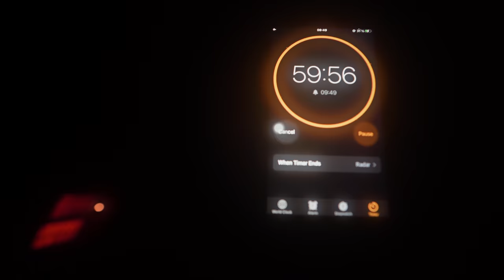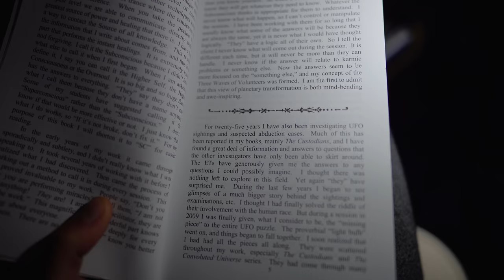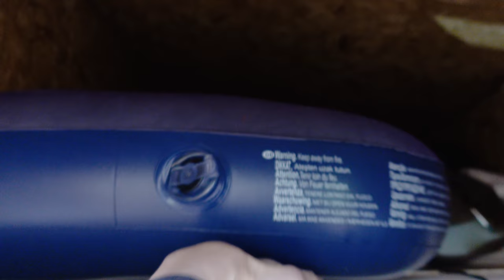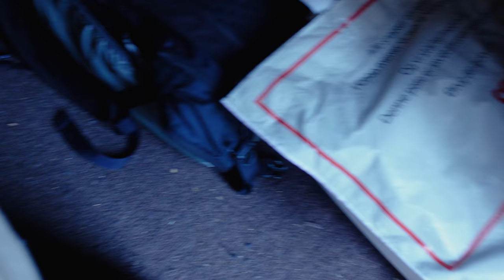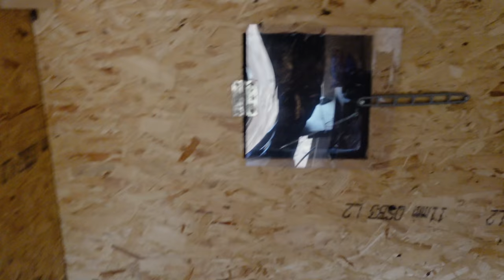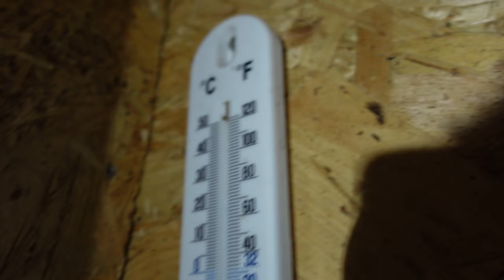Mein Leben in einer kleinen Holzhütte in Schweden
6 Wochen lang durfte ich die Erfahrung machen, mitten in einem Wald in einer kleinen 2qm Holzhütte zu leben. Zurück zu den Wurzeln, ein kompletter Reset. Es war einer der herausforderndsten und gleichzeitig wertvollsten Erfahrung, die ich jemals machen durfte und die mich für meinen weiteren Weg prägen wird. Dadurch, dass ich so viel Zeit alleine, inmitten der Natur verbracht habe, war ich meinen Emotionen und Gedanken komplett ausgesetzt und durfte jeden Aspekt und jede Zelle meines Körpers lieben lernen.

Be apart of this journey :-)

My camera gear:

Polaroid for the memories
Best Light for Youtube Videos
and the Dome of Course
Awesome Fill Lights

Important nature stuff to stay healthy:
Best Oil